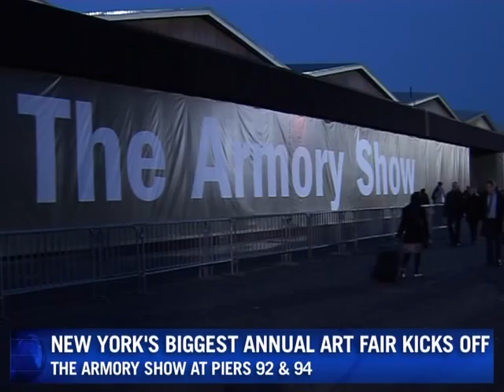Contemporary art stars at NY Armory Show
Leading US contemporary art fair The Armory Show opens to the public Thursday in New York.Duration: 01:02